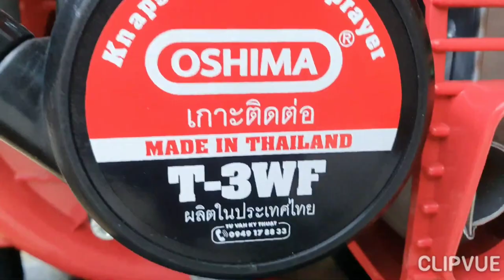Dàn xới Kubota K7-E7 đẹp như trong thùng 0886356707